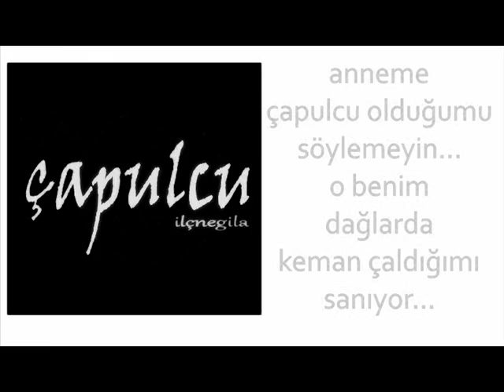(9)- DİRENGEZİ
-ÇAPULCU-